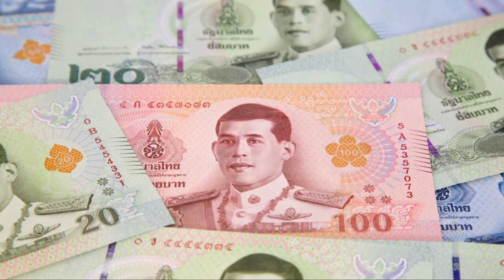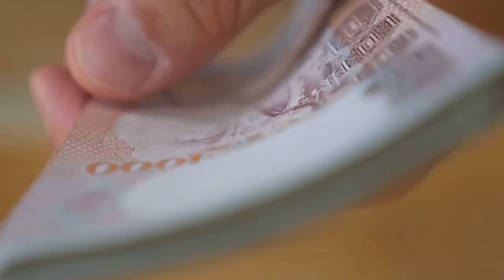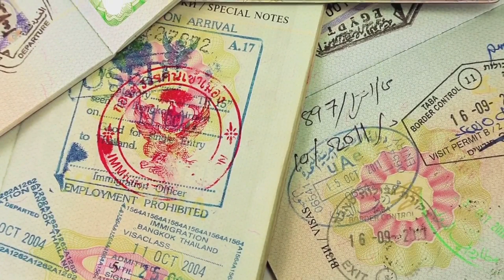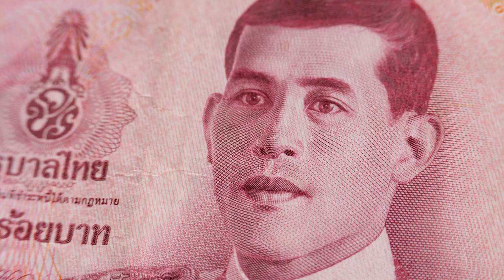Thailand's New Tax Law 2024 Foreign Income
Welcome to 'Ettz Food and Travel Matrix', your go-to destination for all things food and travel! We're a budding community of food lovers and travel enthusiasts, with a passion for exploring the world and its diverse cuisines. From the bustling streets of Bangkok to the tranquil beaches of Bali, we bring you on a culinary journey across the globe. Join us as we discover new places, taste exotic dishes, and share our experiences with you. 🌎🍽️🌍"